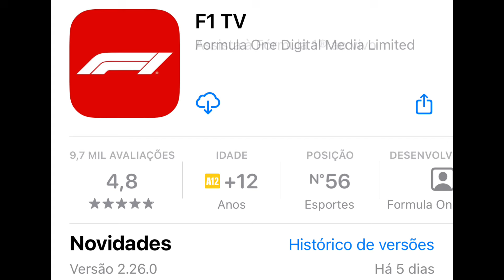🚨 ASSISTA FORMULA 1 AO VIVO E DE GRAÇA! ( FUNCIONANDO )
No video de hoje, a gente trouxe um super video para vocês torceres de automobilismo!

Você que não sabe onde assistir a Formula 1 nesse final de semana, a Band Play resolve para você!

Fique ligado no video!

Aplicativo disponível em IOS, Android. ( Band Play )